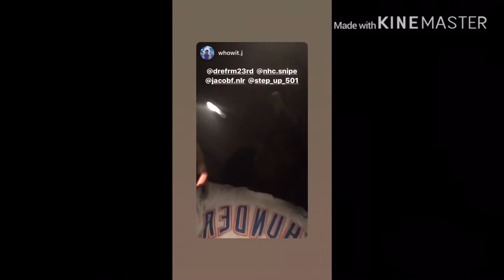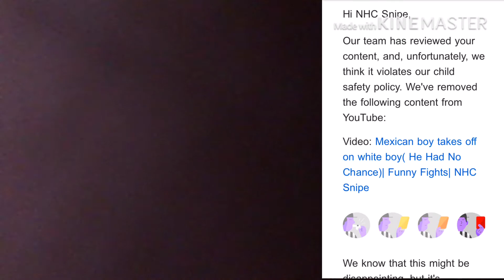YouTube deleted my channel almost at 100k | NHC Snipe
My YouTube channel got deleted almost at 100k | NHC Snipe